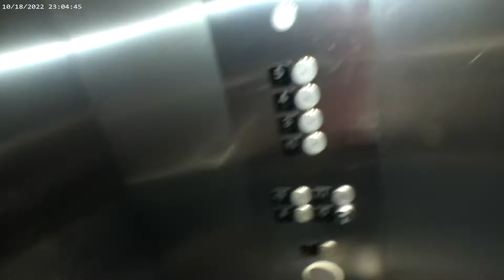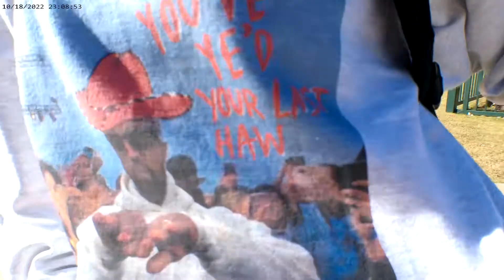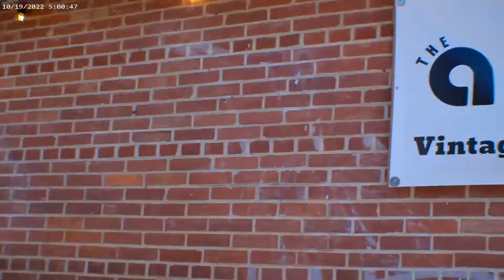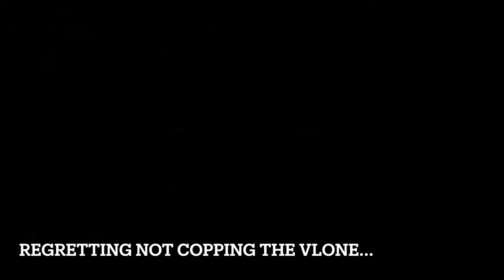SHOPPING IN AUBURN'S #1 DRIP SPOT !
^ FOLLOW ME ^